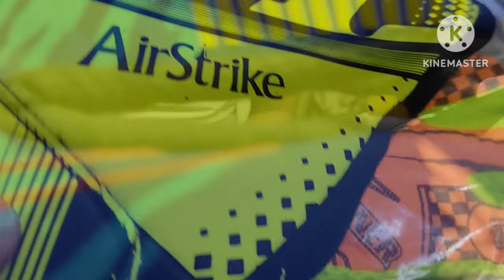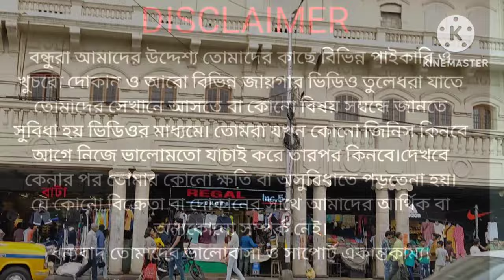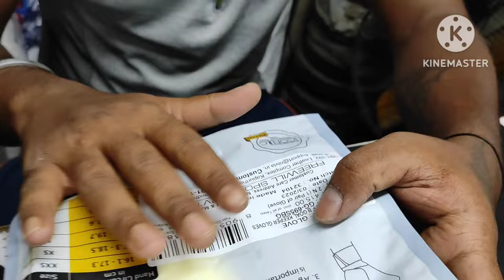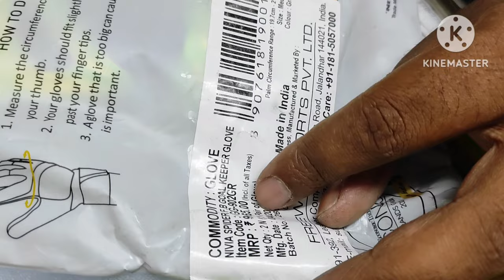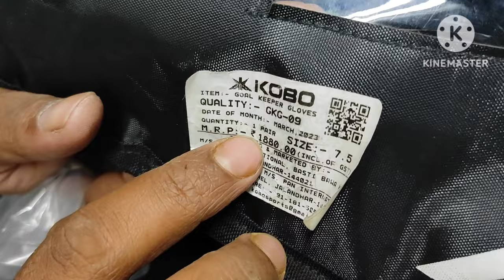Buy best football goalkeeper Gloves 🔥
Business queries Instragram id - parthasportsvlog

Promote your shop Dm please 👆.

All type of Sports Product avilable Cricket/Football /Volleyball /Busketball /Carram board/Gym equipment etc.

*** Goalkepper gloves  ***

Nivia air strike -

Nivia Raptor Torrido Football Gloves -

Nivia Ashtang Gold Rubber Football

Kobo Pro Contact Goalkeeping

Kobo Furon -

* best Shoes

CR7 Original Shoe -

Nivia carbonite popular shoe

Vector X Armour Football Shoes - ( best Low budget )

Nivia Airstrike shoe

Vector x football shoe

Nivia 2.0 football shoe

Best * Football *

Cosco Milano football "5"-

Cosco premiere size "5"-

Cosco 14051 Thunder " 5"-

Nivia Country colour football -

Nivia Country colour Moulded football-

Santu Sports
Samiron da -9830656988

Important *

This video in this channel is non profitable & non promotional. This channel is only for the information & is not responsible for any profit loss and any damage.please survey and make research & verified before buying any product.if you purchased anything will be at your own risk.

বহু বছরের পুরানো এই মার্কেট ধর্মতলা স্পোর্টস মার্কেট, ময়দান মার্কেট, ও বিধান চন্দ্র রায় মার্কেট নামে পরিচিত মানুষের কাছে। এখানে সব ধরনের খেলার জিনিস তোমরা পেয়ে যাবে। শিয়ালদহ থেকে বাসে করে খুব সহজেই তোমরা মার্কেটে আসতে পারবে, কেউ যদি মেট্রো করে আসো এস্প্লানেড মেট্রো স্টেশনে নামতে হবে। হাওড়া থেকে আসলে ও বাসে করে ধর্মতলা আসতে হবে।
Oberoi Grand hotel উল্টো দিকে Dr. Bidhan Chandra Sports
rket.

Alll Sports Accessories available in wholesale & Retail Price.
Cricket bat, ball, gloves, helmet,
football, Jersey, sports shoe,
Badminton racket, feather, shuttlecock, yonex, cosco, kamachi,
Carram board all size available...